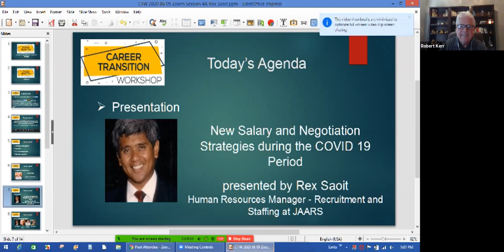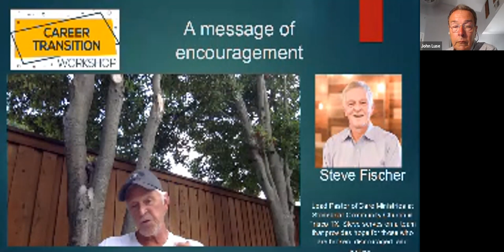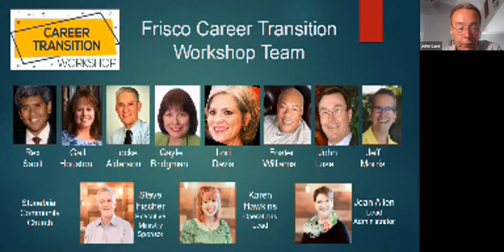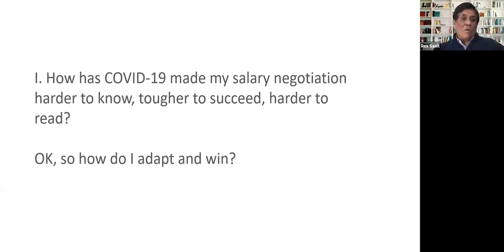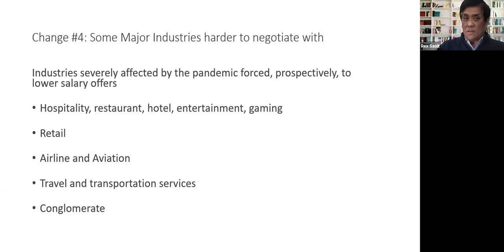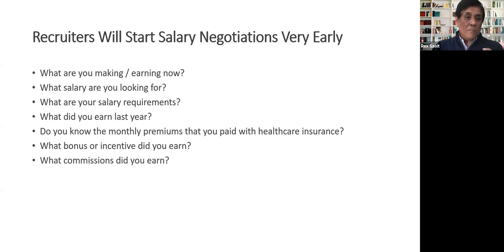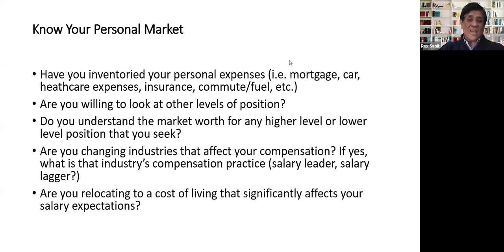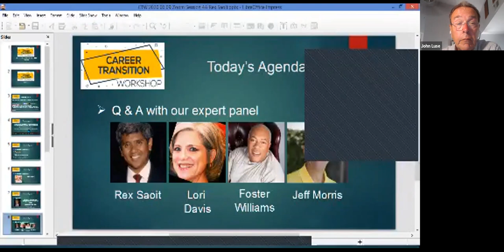Frisco Career Transition Workshop - 6/9/2020 - New Salary and Negotiation Strategies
Frisco Career Transition Workshop - 6/9/2020 - New Salary and Negotiation Strategies with Rex Saiot